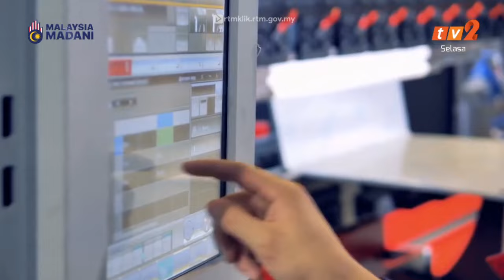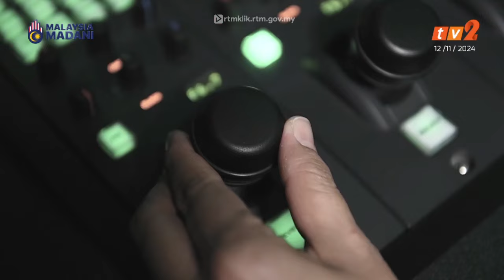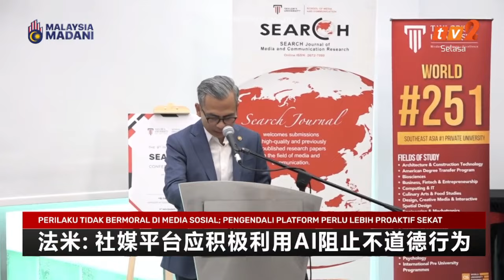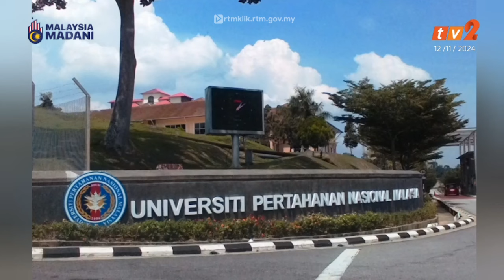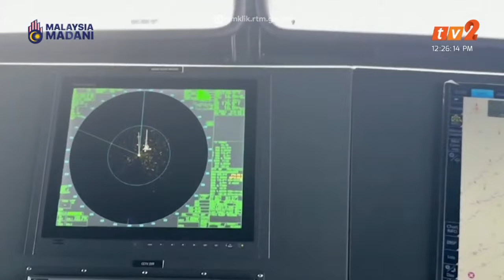12 NOVEMBER 2024 - BERITA MANDARIN